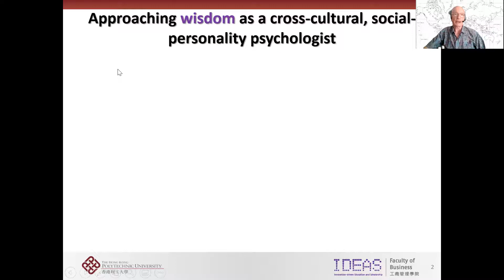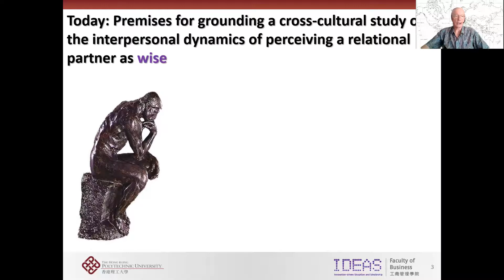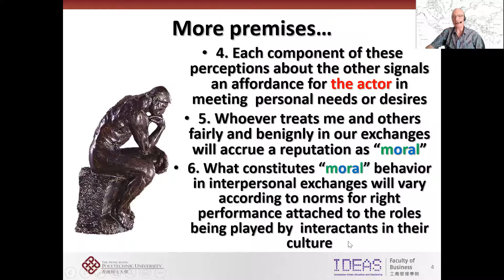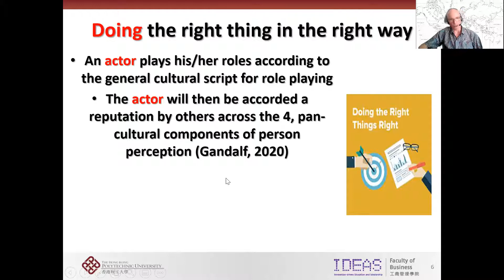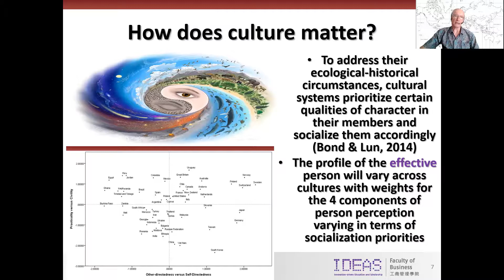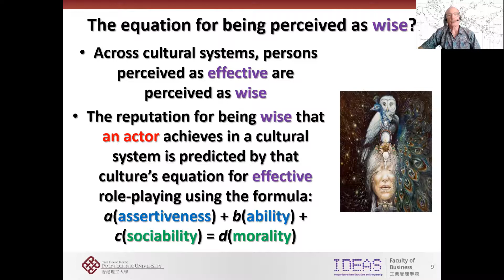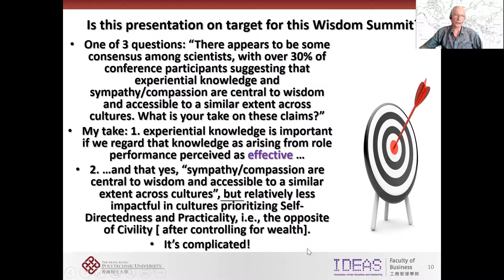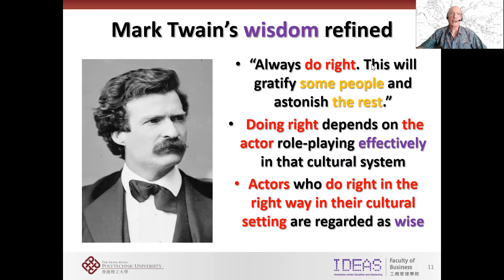Perceiving another as wise: Michael Harris Bond's keynote for the 2021 International Wisdom Summit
This pre-recorded keynote "Perceiving another as wise and its interpersonal consequences across cultures" is part of the "Wisdom and cultural diversity: beyond cultural stereotypes and culture-blindness" session, presenting new research at the intersection of cultural psychology and wisdom science, and addresses at least one of the following questions:

• Several scholars have proposed that cultures vary in the extent to which they consider emotion and self-regulation to be central features of wisdom. What is your position on the role of culture for integration of affective and self-regulatory processes for wisdom (and characterization of some cultures as more or less sensitive to socio-emotional characteristics)?
• Scientists appear to view declarative/factual knowledge to be a non-universal feature of wisdom common to only some cultures. At the same time, most scientists view pursuit of truth to be an existential universal – i.e., present in most cultures though variable in use. What do you make of this apparent discrepancy from a (cross-) cultural perspective?
• There appears to be some consensus among scientists, with over 30% of conference participants suggesting that experiential knowledge and sympathy/compassion are central to wisdom and accessible to a similar extent across cultures. What is your take on these claims?

A panel discussion with Dr. Bond and other experts is on Oct 11, 2021.

Prof. Bond is a cross-cultural social psychologist with focus on locating Chinese interpersonal processes in a multi-cultural space. He taught for 35 years at the Chinese University of Hong Kong. He is the co–author of Understanding Social Psychology Across Cultures, editor of The Oxford Handbook of Chinese Psychology (2010), and co-editor of The Handbook of Chinese Organizational Behavior.